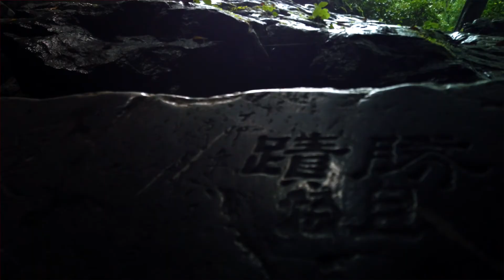Hangzhou, China Vlog | West Lake | Lingyin Temple | Shot on DJI Osmo Pocket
This was from a 3 day trip to the beautiful city of Hangzhou in July 2020.

I explore the West Lake, Lingyin temple and experience an old and unusual Chinese cleaning service. It was the peak of the rainy season but this place is just unforgettable.

Marco Polo in his travels described Hangzhou as 'the most splendid heavenly city in the world'. Aside from the historic theme and beautiful landscape, it's also a budding tech city with a lot of investment in the field and is where Alibaba is headquartered.

Editing: By Sin, my wife